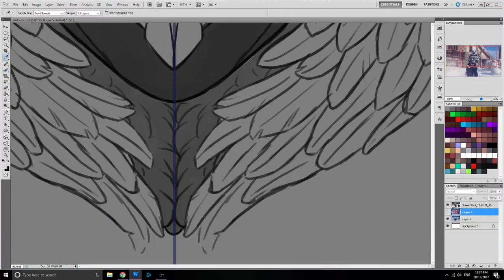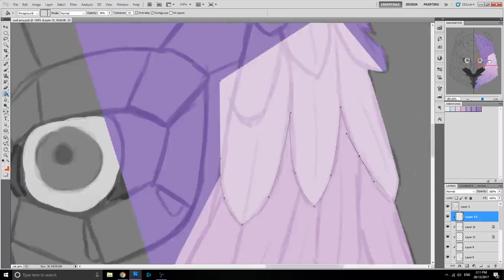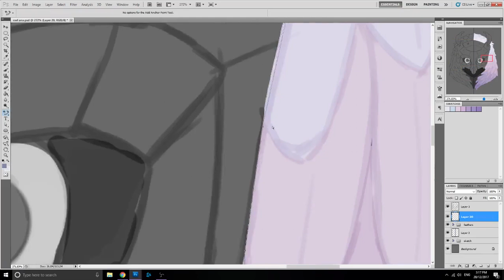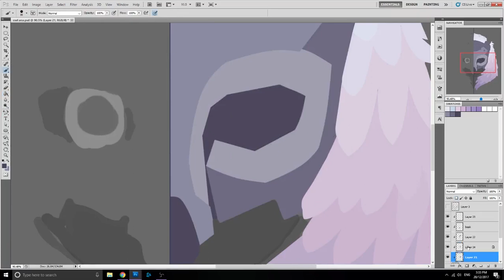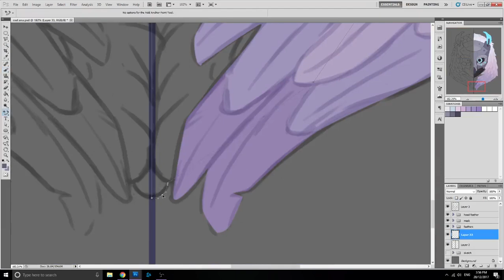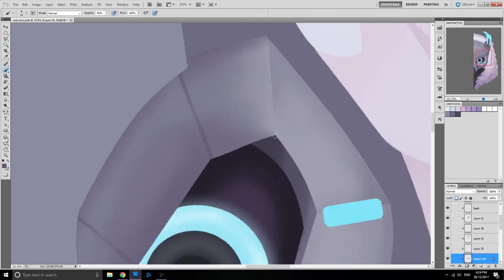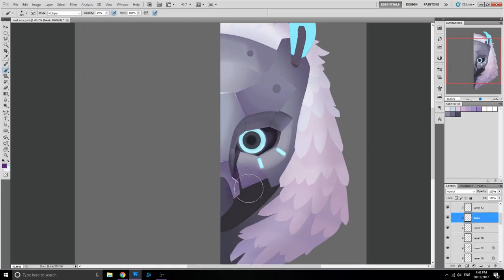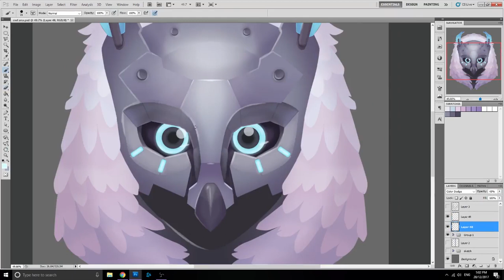Happy Holidays with Ana - speedpaint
haven't uploaded something in a while and wanted to do something festive so l drew own of my favorite winter wonderland skins at the moment from Overwatch.

programs:
photoshop cs5
premier pro
handbrake

please do not share, copy or re-upload my artwork/video without my permission.